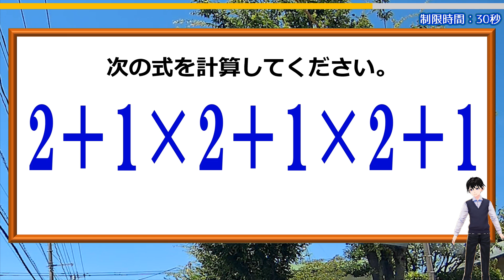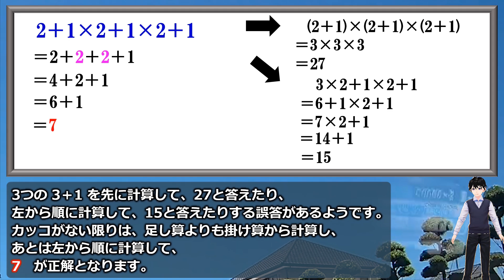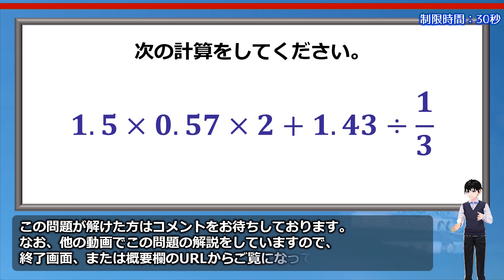【基礎計算】意外と間違って答えてしまう四則！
油断すると誤答してしまう計算問題です。
毎度のことですが、加減乗除が混じった計算式は計算の順序が決まっているので、それを厳守すれば答えは1つに定まるようになっています。
ぜひ正解してスカッとしてください。

おまけ問題は工夫すべき計算問題です。
答えはシンプルな数字になるので、こちらもぜひチャレンジしてみてください。

背景動画素材：オリジナル

【WEBサイト】
ネタファクト

ワールドファンシー